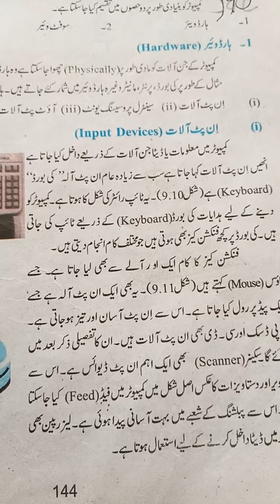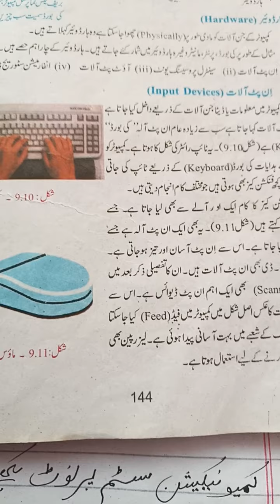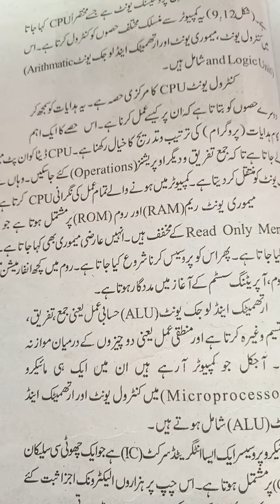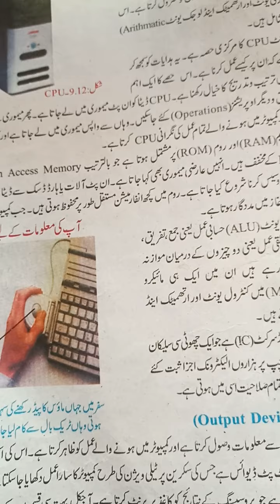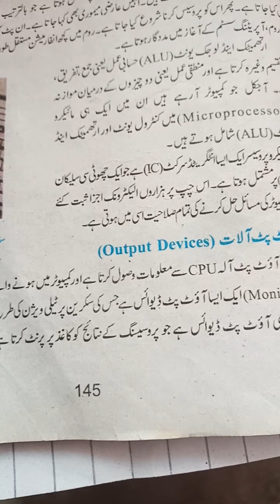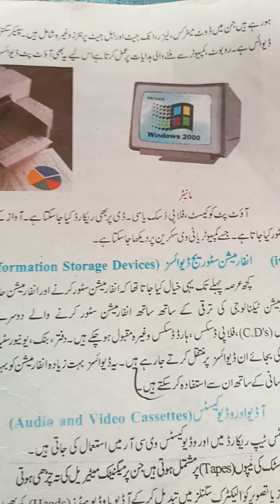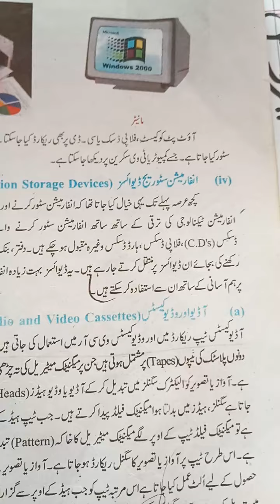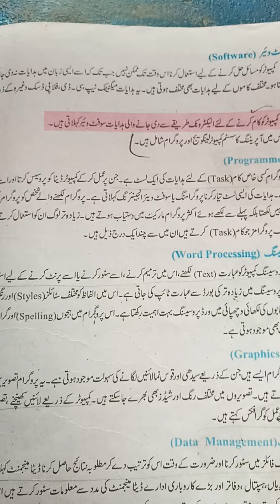Class 10th G Sci ch9 Q9